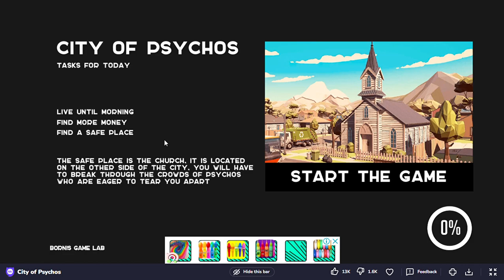City of Psychos - gameplay Ragdoll Zombie Horror TPS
I know they are technically not zombies but come on, they do behave similarly.